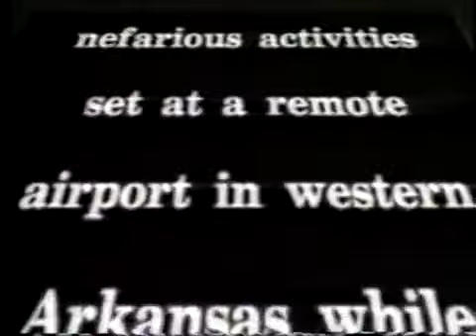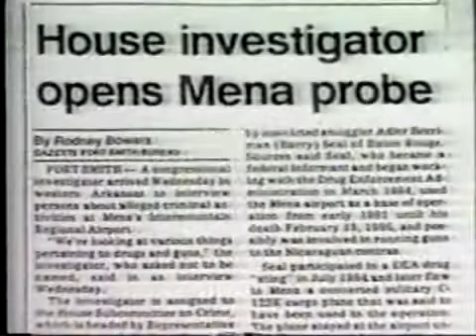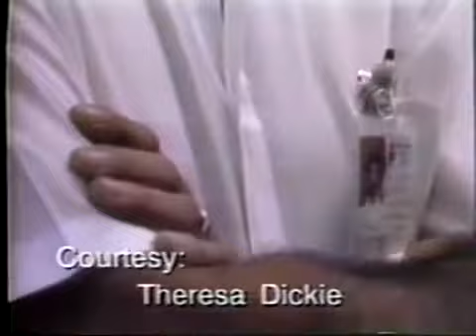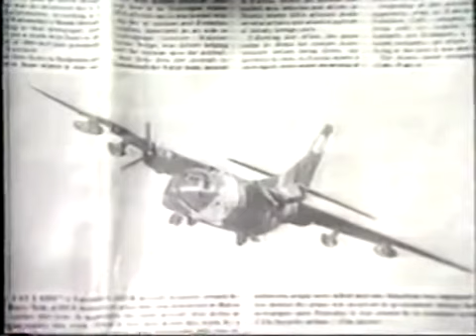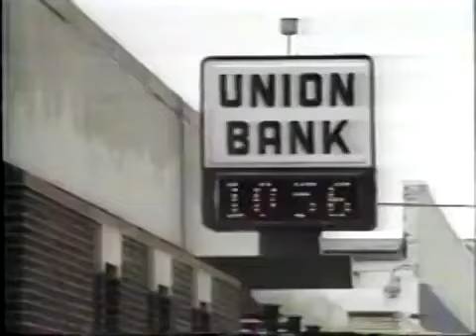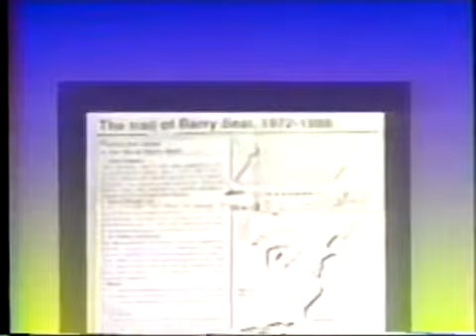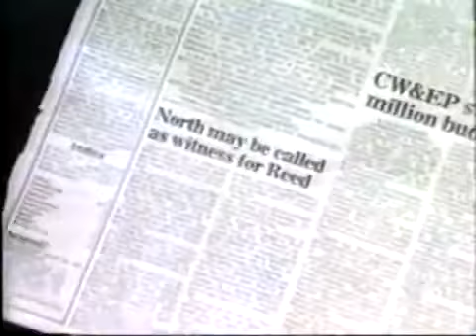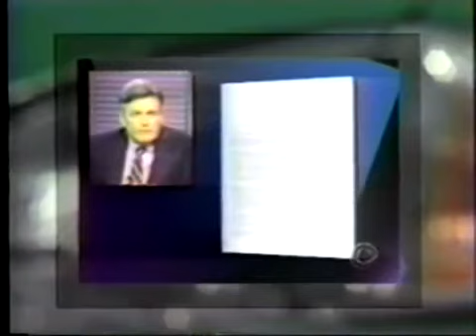Mena, Clinton, Bush and the CIA